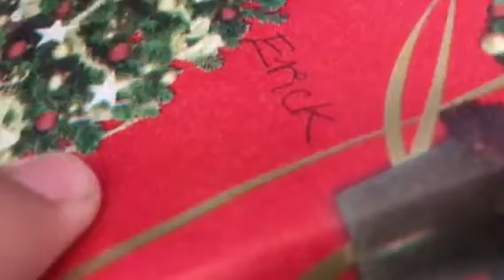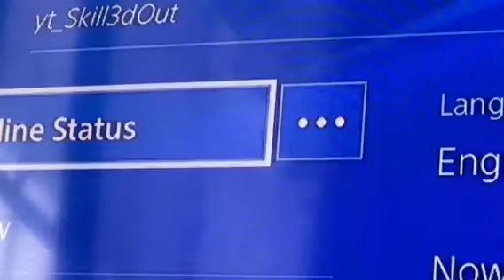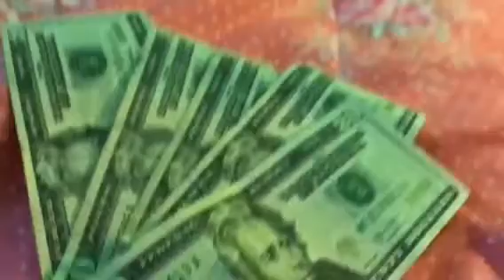Christmas Vlog 2016